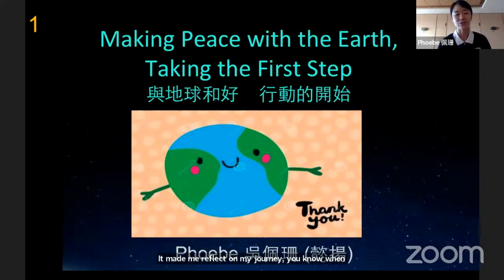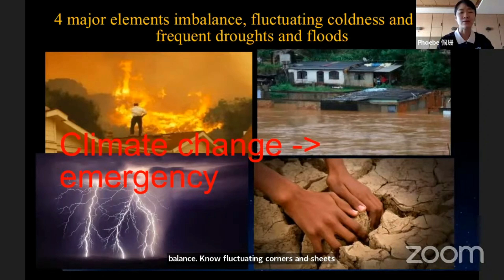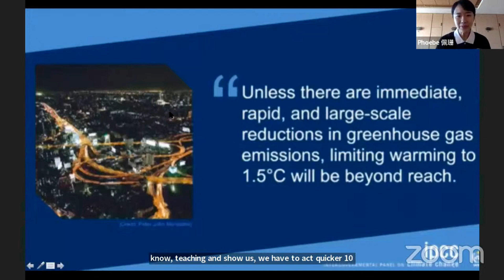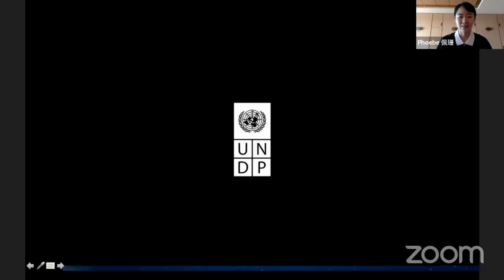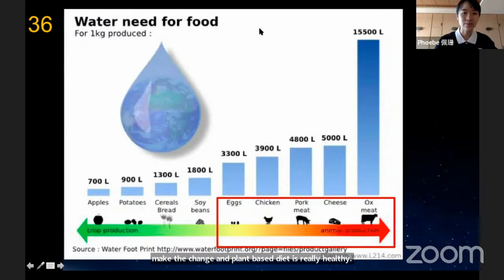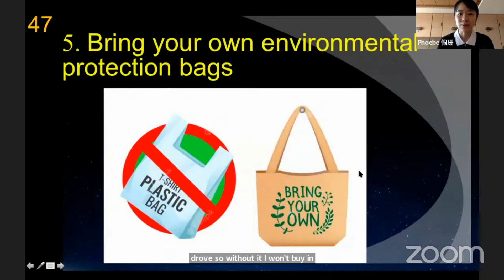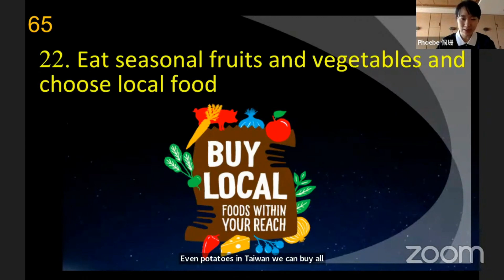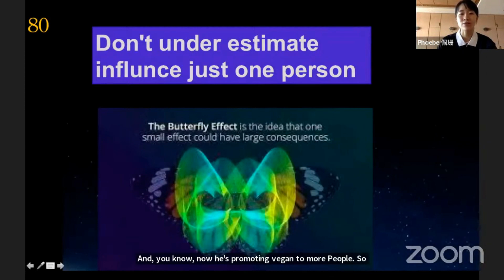Making Peace with the Earth. Taking the First Step: Phoebe Wu (Taiwan)